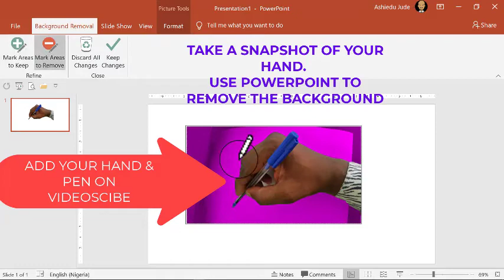How to add custom hands and pens to Videoscribe.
To replace default hands and pens on videoscribe.

With your Smartphone take a snapshot of your hand and pen on a plain paper 📄.

Remove the background (using PowerPoint or any image editor) and then use it as your Custom made hand and pen for any whiteboard animations like Videoscribe, Explaindio etc.